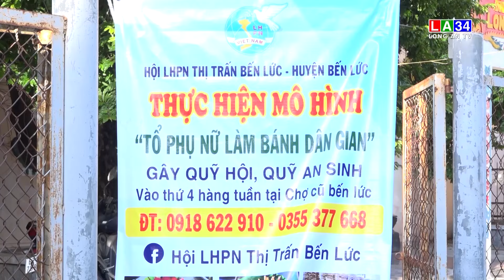Bến Lức: Làm bánh bán gây quỹ giúp trẻ em khó khăn | LONG AN TV